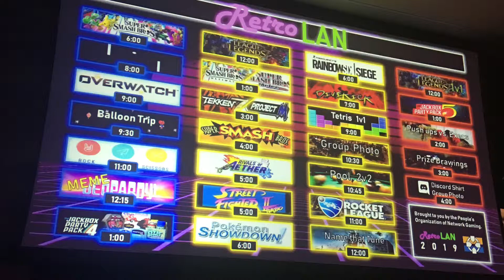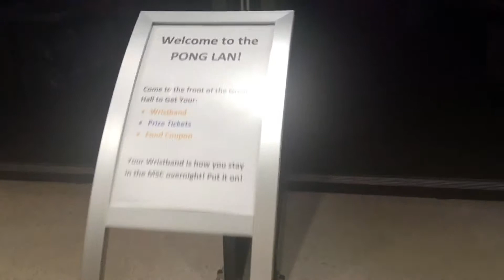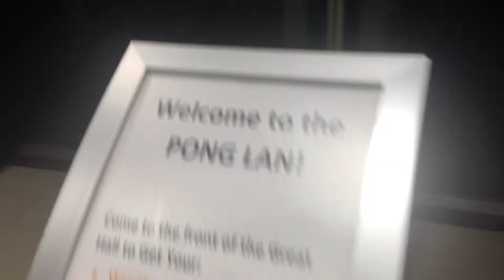2019 Retro LAN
My first vlog and first LAN put on by my college!